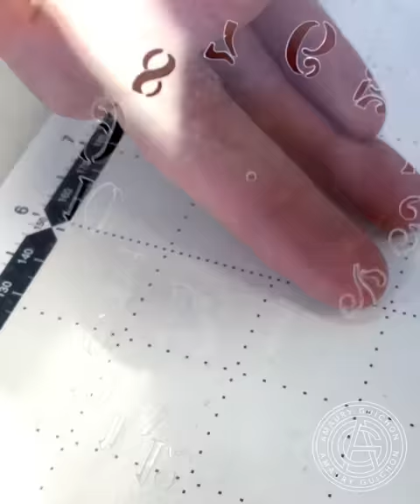The Alarm Clock!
This one looks so realistic, it is composed with a thin layer of praline and a freeze dried crunch, a generous fresh raspberry and yuzu compote,  a moist flourless chocolate sponge, a soft raspberry cremeux and a light chocolate mousse.